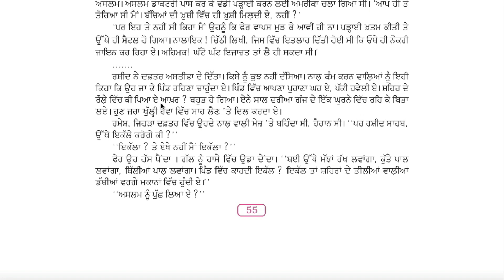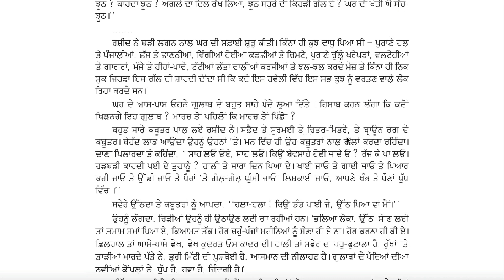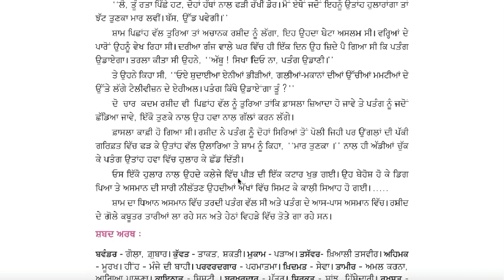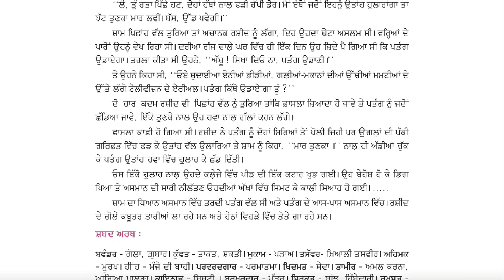ਇੱਕ ਪੈਰ ਘੱਟ ਤੁਰਨਾ (Ik Pair Ghat Turna)I 10th Class PunjabiI Lesson 7 ICh7 I Vangi Punjabi BookIPSEB